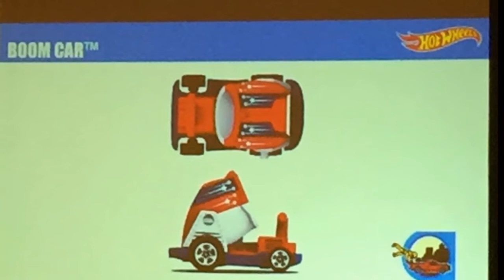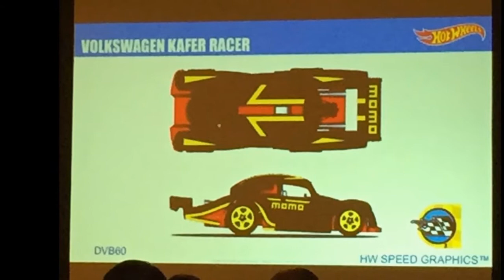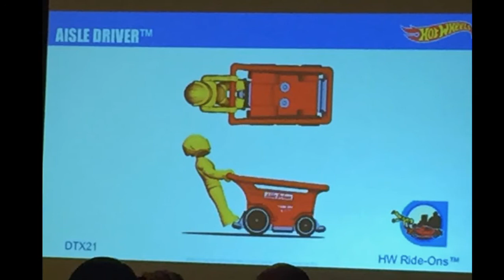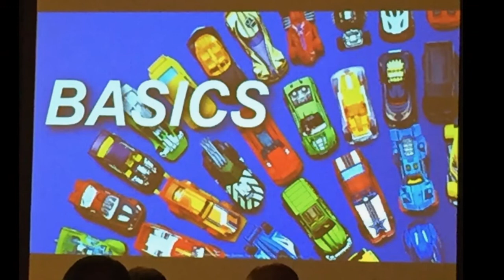30th Hot Wheels Collector Convention [Part 1]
30th Hot Wheels Collector Convention [Part 1]
**For Turn On Or Off Subtitles You can press CC

This Video is about 30th Hot Wheels Collector Convention [Part 1]
many new car show on here, be prepare if they ready at the store

23.See What I Got When Hunting Treasure Hunt Hot Wheels at Local Store
24.Hot Wheels Hunting at Local Store 2016 | GOT Super Rare Stuff

Hot Wheels Origin of Awesome 5-pack
JADA METALS - BATMAN V SUPERMAN - BATMOBILE MODEL KIT Diecast Car
Star Wars Signature Series Force FX Lightsaber w/Removable Blade - Kit Fisto
Hot Wheels Wall Tracks Power Tower Trackset
Hot Wheels 4 Lane Raceway
Hot Wheels Super Loop Chase Race Trackset (Discontinued by manufacturer)
Hot Wheels Spin Storm Playset, Frustration-Free Packaging